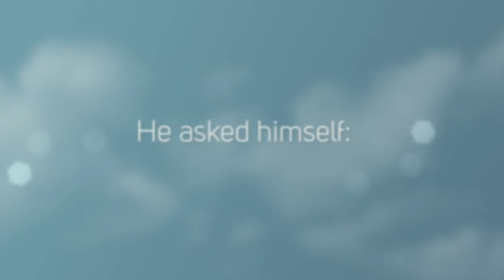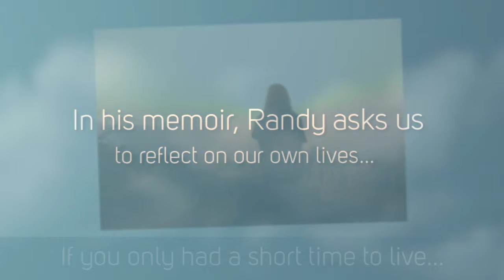The Last Lecture by Randy Pausch